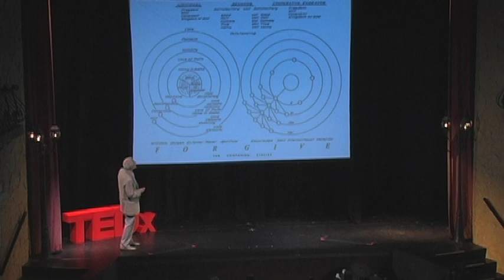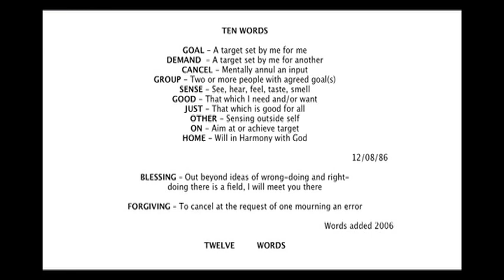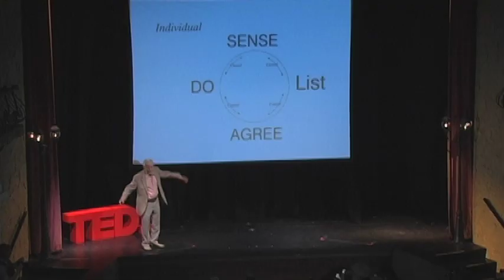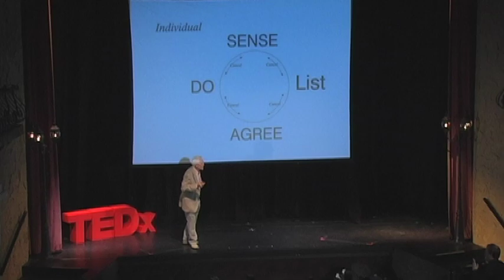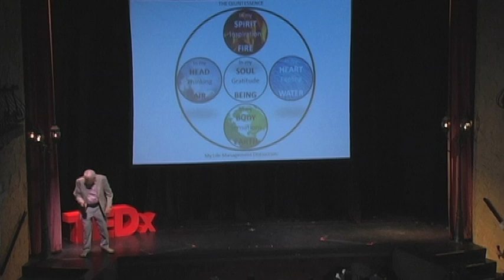TEDxOrlando - Bert Roper - Managing Myself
Bert Roper, a citrus grower with deep ties to the local community, has a stellar record as an exemplar of service and leadership. Less well known are his accomplishments as a steward of the environment. Not only is the citrus he grows organic; in a demonstration of remarkable creativity, he envisioned and built a rooftop, commercial scale, aqua-dynamic, high performance hydroponic greenhouse — the first of its kind worldwide — right here in Central Florida.